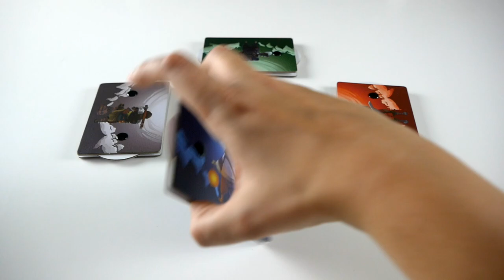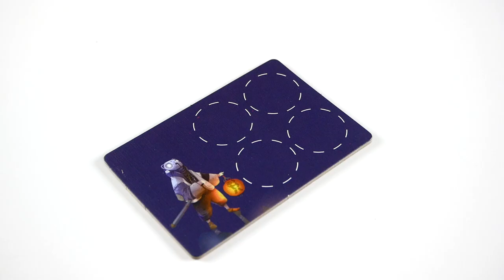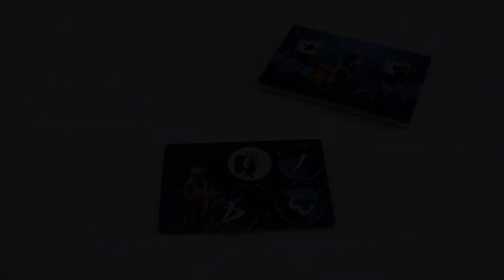Ninja Night - Présentation du jeu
Ninja Night est un jeu d’action et de programmation. Les joueurs ont pour mission d’infiltrer un village pour y voler ses trésors.

Ninja Night est un jeu de Jean Philippe Sahut, illustré par Medhi Merrouche et édité par Blue Orange.

Informations sur le jeu :
●  30 minutes

Informations générales :
●  Les images des cartes et des dés ont été créées par macrovector - fr.freepik.com